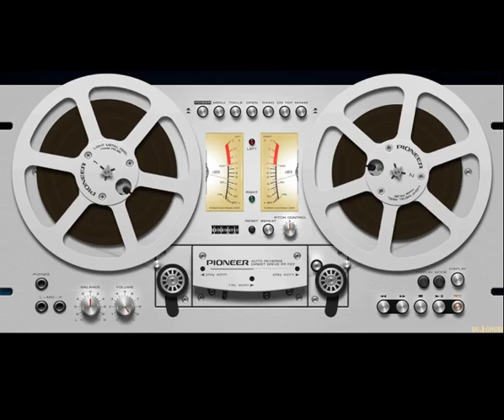Kinky Go - You, You, You (1992) Full Album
Italo-Disco, Hi NRG

01. You, you, you
02. Dancer
03. Broken wings
04. Jump to the music
05. Come come come
06. Freedom
07. Don't leave me alone
08. Can we make it
09. Bang bang
10. Baby, i love you way
11. Fantasy
12. Falling away